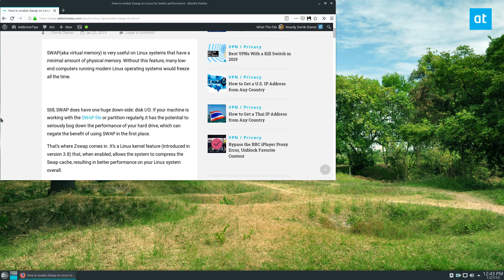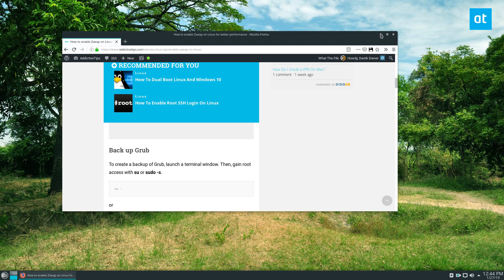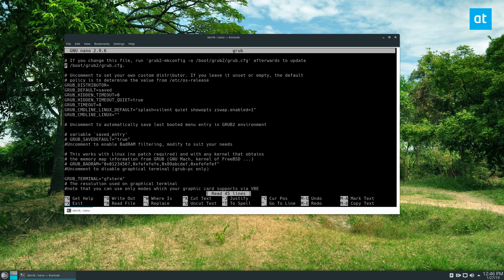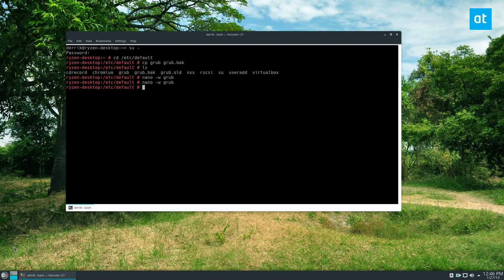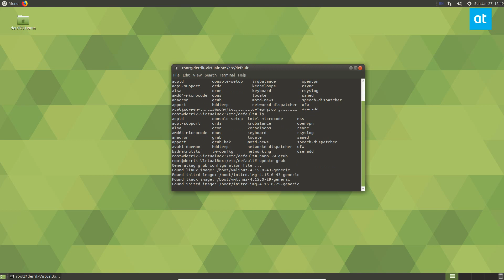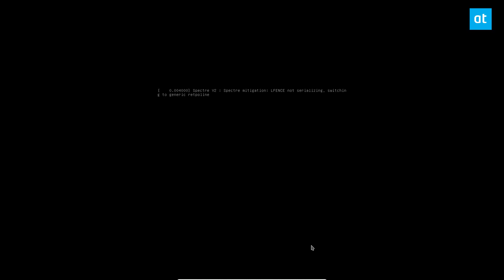How to enable Zswap on Linux for better performance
SWAP(aka virtual memory) is very useful on Linux systems that have a minimal amount of physical memory. Without this feature, many low-end computers running modern Linux operating systems would freeze all the time.